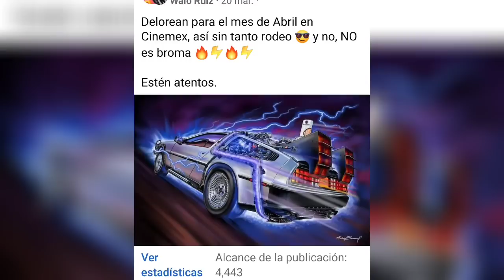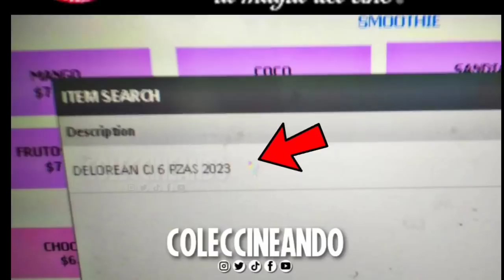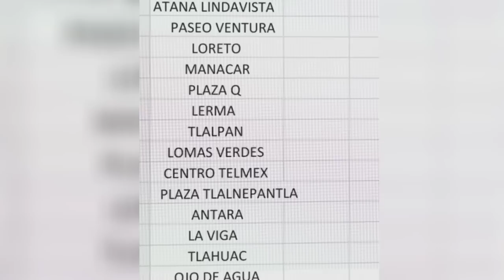YA apareció! Palomera DELOREAN Cinemex SÍ se venderá!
Esto es lo que sabemos de la Palomera del DELOREAN que venderá CINEMEX por el reestreno de VOLVER AL FUTURO LA TRILOGÍA